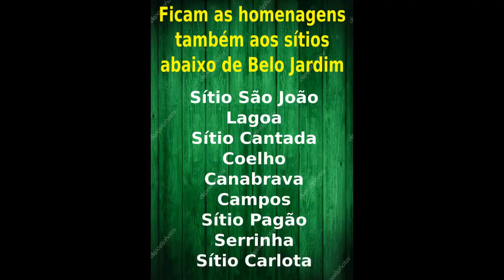Homenagem de Cosme Barbosa a todos os sítios de Belo Jardim-PE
Vídeo de Cosme Barbosa de Belo Jardim, PE

(Cosme Barbosa)